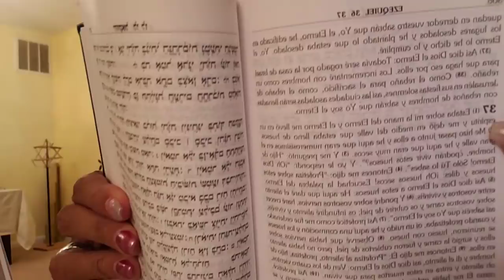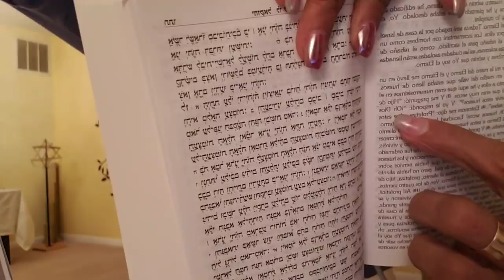DIANA MENDIOLA "BATSHEVA"- DECRETOS SEGUN LA BIBLIA